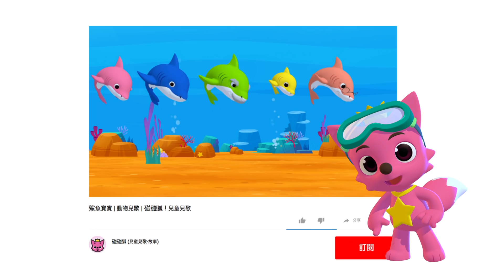無齒翼龍愛說話 | 恐龍童話 | 碰碰狐PINKFONG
請訂閱碰碰狐的官方頻道！

编曲 : pinkfong, KizCastle 开思
演奏 : KizCastle 开思